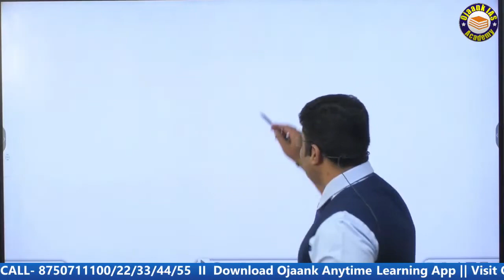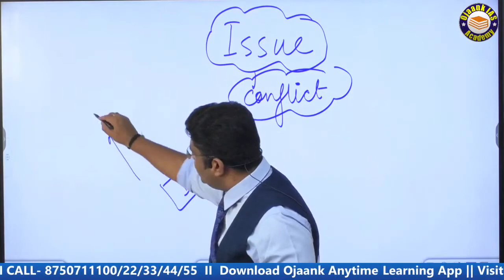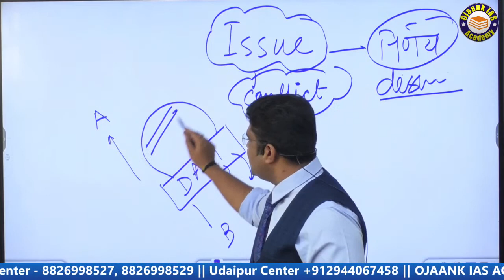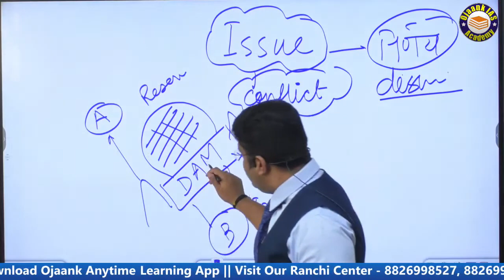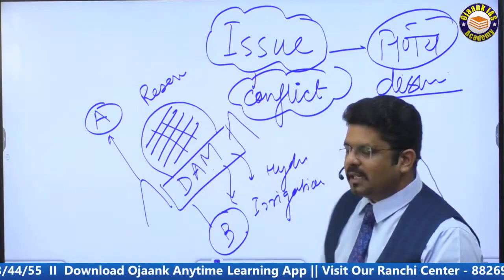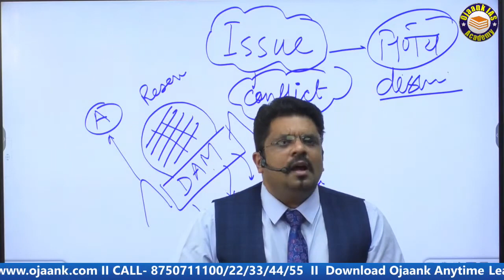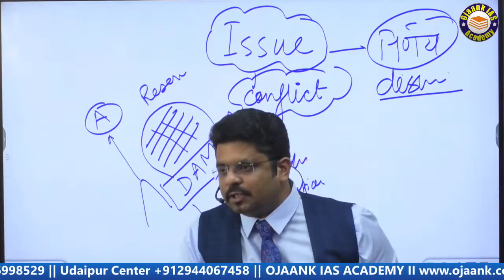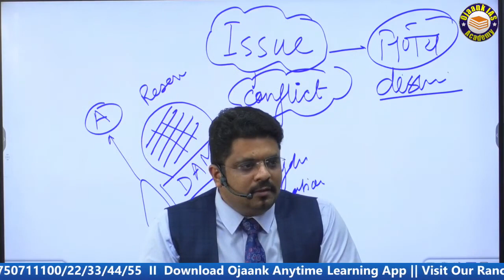UPSC Syllabus Analysis | upsc preparation 2024-25